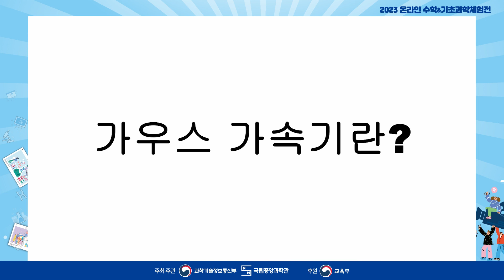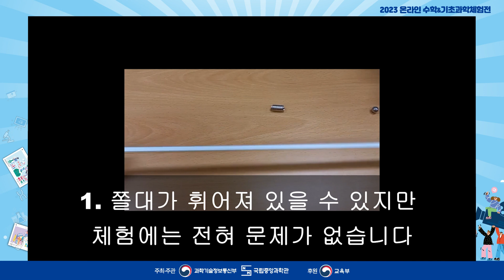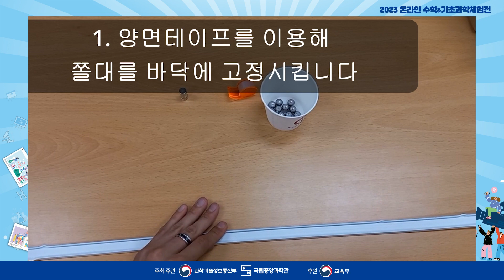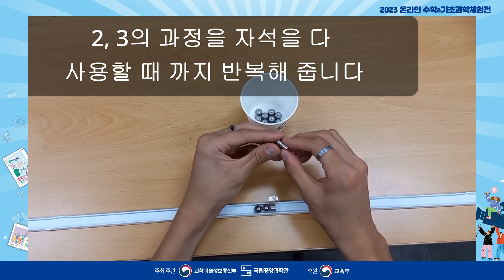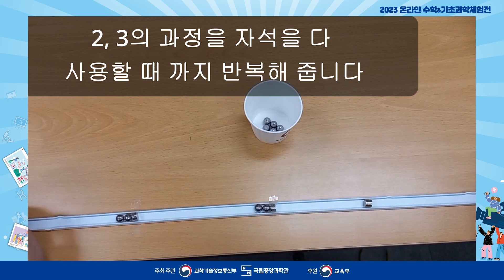[국립중앙과학관] 2023 온라인 수학 및 기초과학체험전 | A-10 가우스가속기 (청석고등학교 G.O.M&S)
📌 A-10 가우스가속기
✔️학교명 : 청석고등학교
✔️동아리명 : G.O.M&S